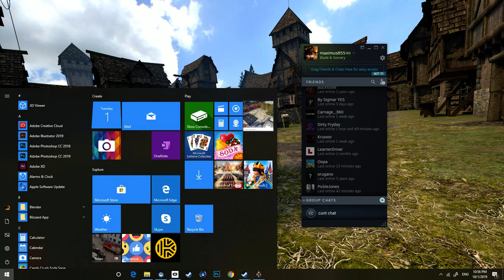MACE WINDU [BLADE AND SORCERY MOD]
I may be the only veteran of Geonosis who doesn't have nightmares of that place.

Oculus Rift

PC